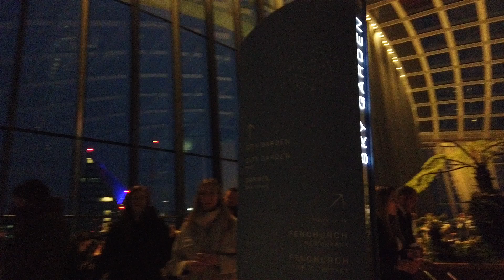WALKING TOUR IN THE SKY GARDEN IN LONDON CITY | FREE VISIT WITH A RESERVATION | 4K QUALITY VIDEO